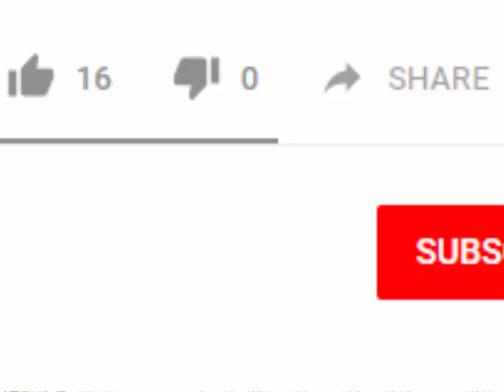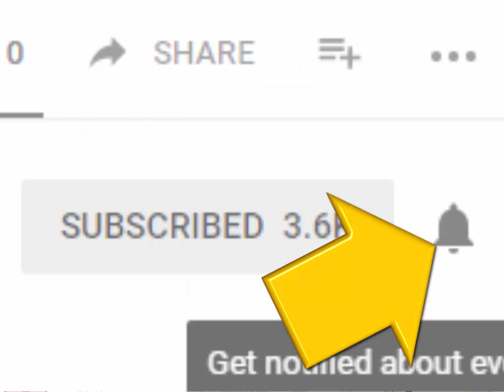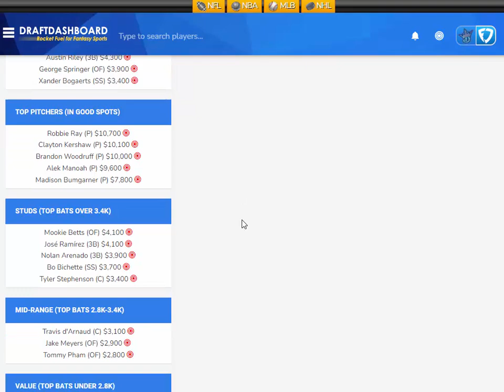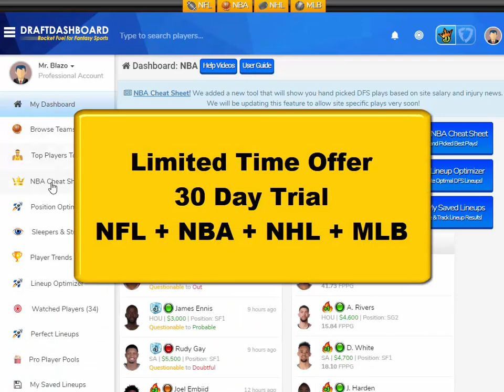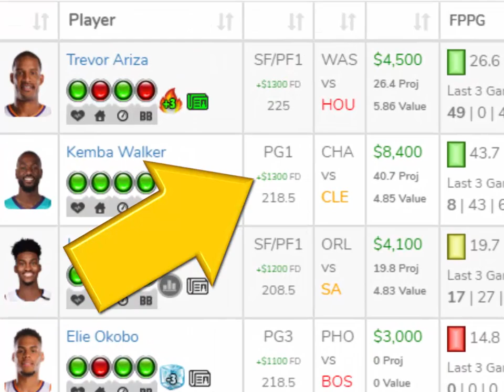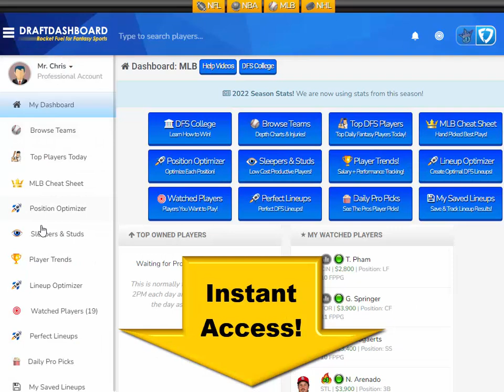MLB DraftKings Picks + FanDuel Picks 7/15/2022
MLB DraftKings Picks + FanDuel Picks 7/15/2022 Top MLB DFS Picks for Today Friday July 15. Try our DFS Lineup Optimizer, Daily Fantasy Baseball Advice, DFS Strategy, Best Pitchers and Home Run Hitters for Tonight! DFS​ DraftKings​